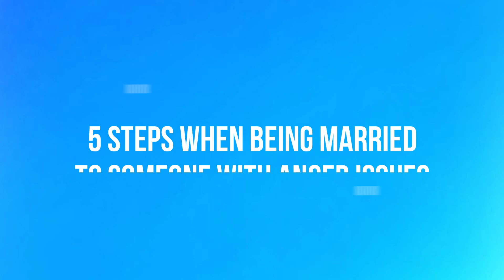5 Steps When Being Married To Someone with Anger Issues | Paul Friedman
5 steps when being married to someone with anger issues

Paul Friedman, founder of The Marriage Foundation speaks about 5 steps when being married to someone with anger issues and then offers truly useful marital knowledge. We revitalize marriages that most “experts” think is beyond saving. We scientifically guide you to the love and joy you rightfully expected when you said, “I do”.